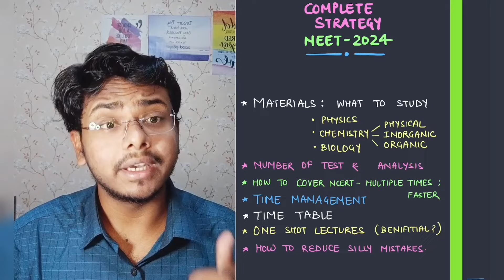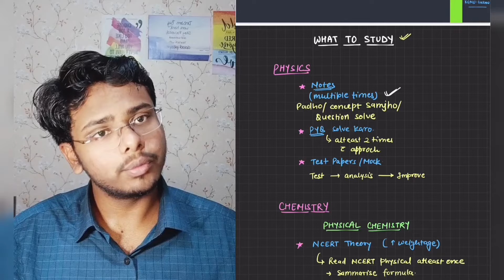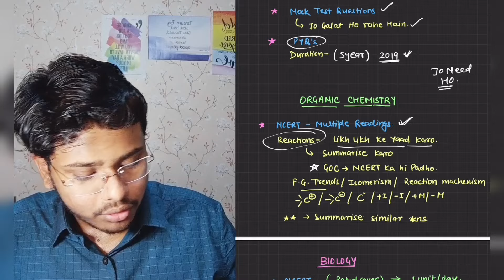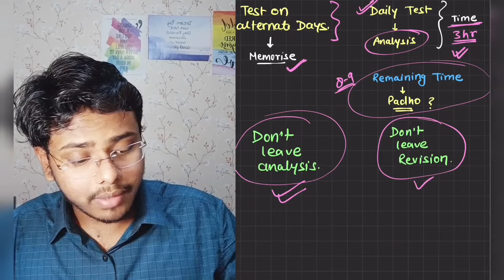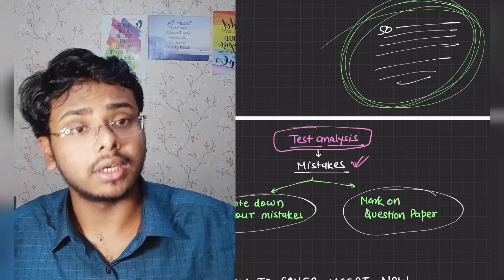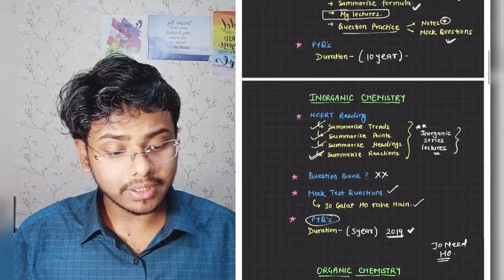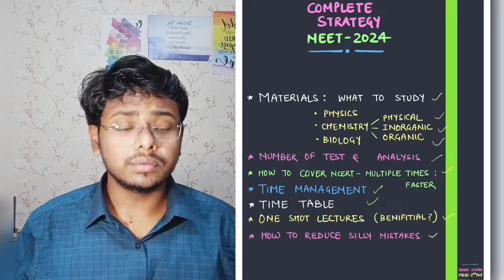STAY CALM | Less than 15 days left in NEET 2024 | 650+ STRATEGY | Improve your marks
Welcome to this channel Aman Singh KGMU.

Here you'll get short and detailed videos of NEET related topics in a new way of explanation.

I try to highlight those things which are generally missed.
especially those topics which you leave frequently, or those topics which are generally left by our teachers.

to get pdf's of the related lecture

03:06 what materials should we study now
03:12 physics materials
04:35 chemistry materials
09:52 biology materials
10:26 Mock test & Analysis
13:27 revise NCERT quickly
14:29 Time management
15:26 Time table
16:15 one shot lectures
17:27 Reduce silly mistakes

last month strategy for neet
Last 20 days ultimate strategy for neet 2024
score 360/360 in neet biology
easy chapters to score 100+ in physics neet easy chapters to score 100+ in chemistry neet
last 20 days strategy for neet ug